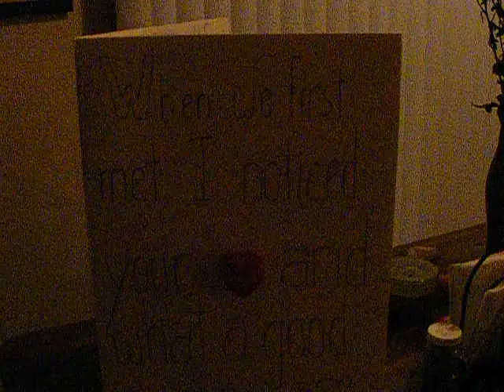My Valentine's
Morning of Valentine's Day 2012